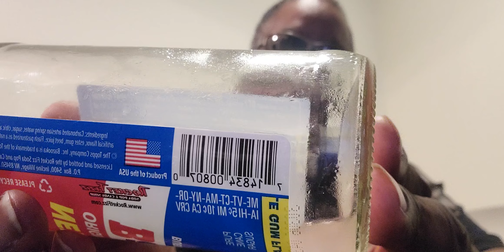Bazooka Bubble 🫧 Gum flavored soda taste test 😋